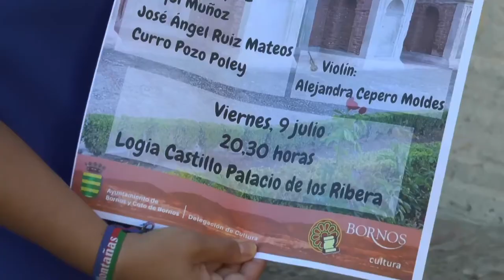NOTICIAS SIERRA DE CÁDIZ - 07/07/2021